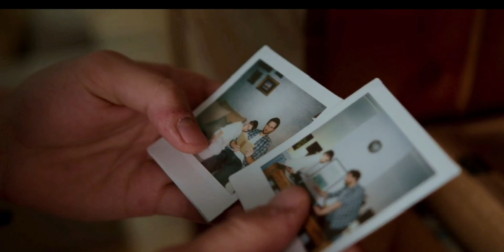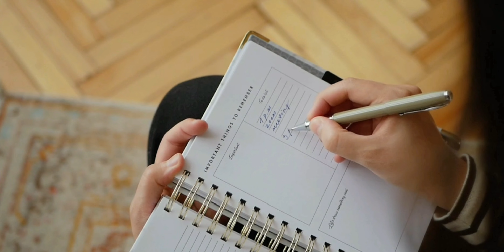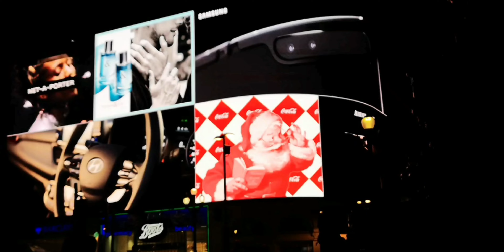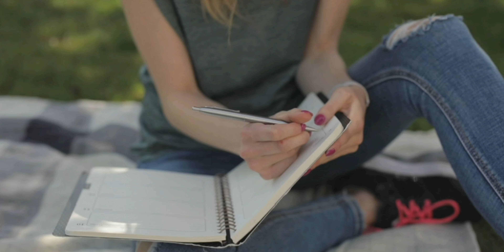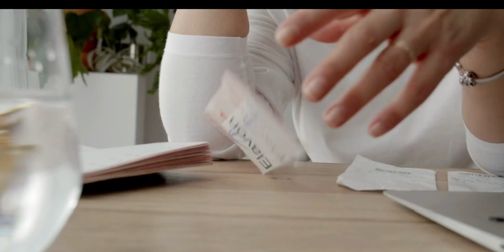🔴DOMINGO tu mensaje para hoy no ignores tu horoscopo enterate amor salud y amistad ♓♒♑♐♏♎♍♌♋♊♉♈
Consulta aquí tu horóscopo para hoy, mañana y los próximos días. Descubre con Lecturas tu predicción del horóscopo y lo que te depara el futuro en lo que más te interesa: el amor, el trabajo y la salud. Con la información diaria de todos los signos de zodiaco, y una completa descripción de cada uno de ellos: tus compatibilidades con otros signos,
enterate de tu horoscopo el dia de hoy